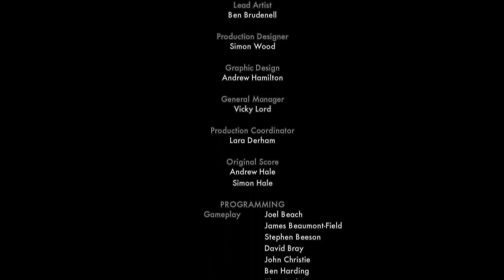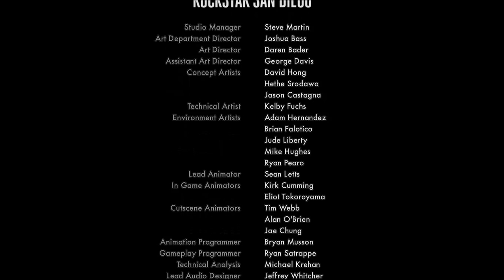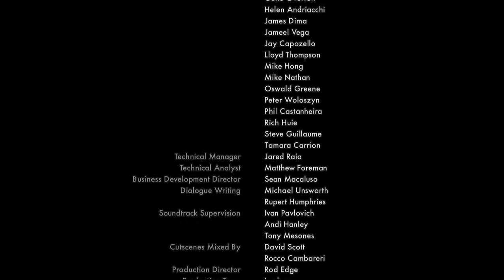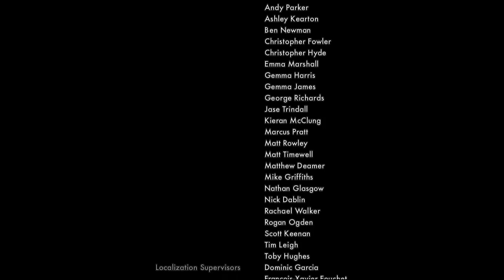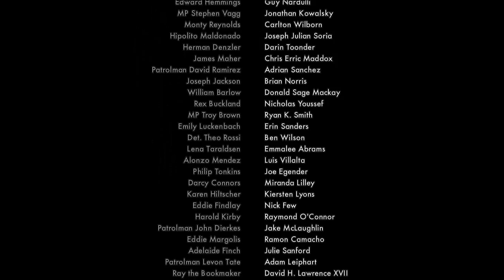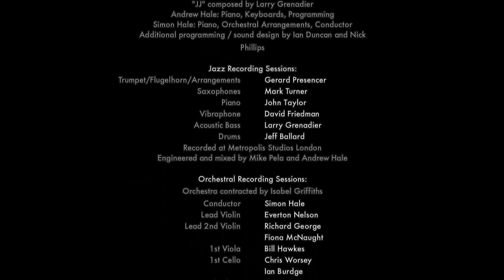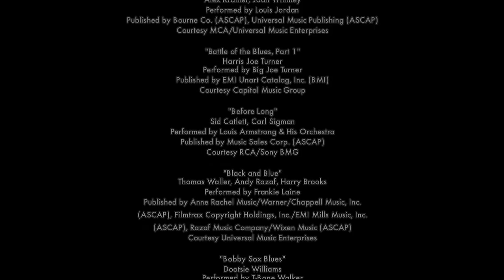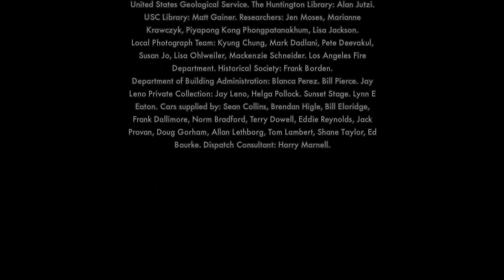Let's Play L.A. Noire #067 - Was am Ende bleibt